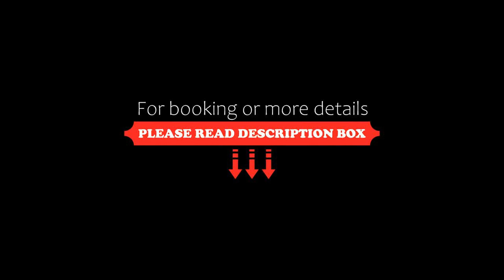au coeur des caps 2, Audinghen, France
About Property:
You're eligible for a Genius discount at au coeur des caps 2! To save at this property, all you have to do is sign in.
Located in Audinghen and only 3 km from Cran aux Oeufs, au coeur des caps 2 provides accommodation with garden views, free WiFi and free private parking. The accommodation has a spa bath. The holiday home features family rooms.

The holiday home provides guests with a terrace, sea views, a seating area, a flat-screen TV, ...
Property Type: Hotel
Address: 581 Rue Principale, 62179 Audinghen, France
Searching For
1. au coeur des caps 2 - Audinghen - France
2. au coeur des caps 2 - Audinghen - France Address
3. au coeur des caps 2 - Audinghen - France Rooms
4. au coeur des caps 2 - Audinghen - France Amenities
5. au coeur des caps 2 - Audinghen - France Offers and Deals
Audio Credit:
Track Title: Blank Slate
Artist: VYEN